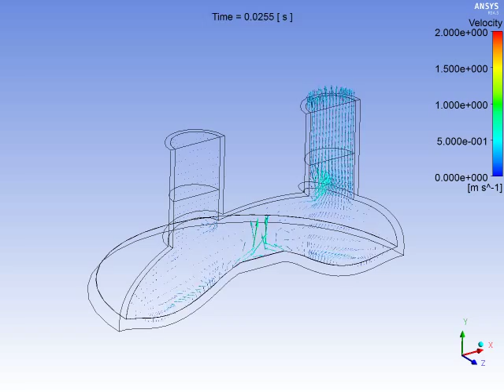ダイアフラムポンプの挙動解析 (内部の流れ：ベクトル図)